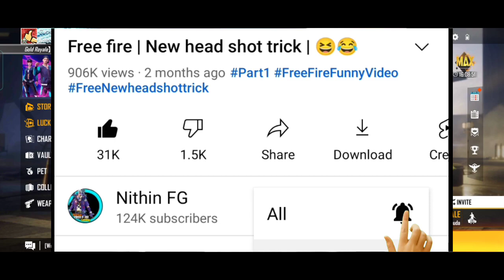Free Pan Skin FFIC night hunting pan | Get Ready Pick your side I 🤩